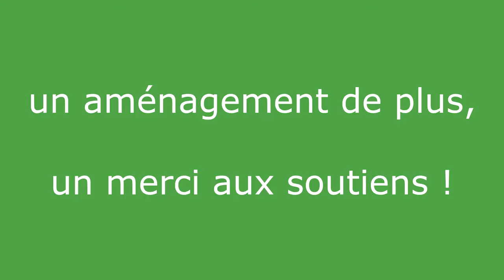Au local de Répar'en Jalles, une petite équipe reçoit un établi...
Après l'aménagement partiel avant la 1ère journée d'ouverture de Répar'en Jalles le 15 octobre 2016, les premiers soutiens financiers ont permis d'acheter un établi d'occasion sur Andernos.
Avec un plan de travail en mauvais état, la petite équipe décide de le réduire en profondeur et de retourner les morceaux du plan de travail en attendant un mieux à venir !
Pour la deuxième journée d'ouverture le 19 novembre 2016, cet établi permettra de consolider l'accueil des personnes en recherche de réparations et d'apprentissages.